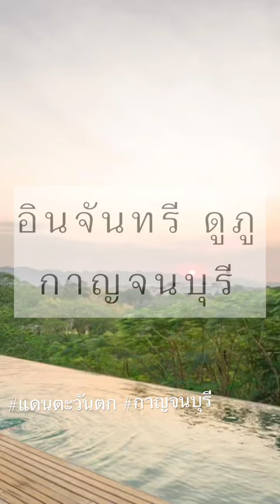ที่พักกาญจนบุรี อินจันทรี ดูภู ที่พักวิวเขา ใจกลางเมืองกาญจนบุรี สวยบรรยากาศดี ที่พักแนะนำเลยค่ะ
อินจันทรี ดูภู ทีพักวิวเขาย่านใจกลางเมืองกาญจนบุรี ไอหมอกยามเช้า อากาศเย็นเบาๆ ไม่ไกลจากกรุงเทพ แค่นี้ก็เหมาะกับกับการพักผ่อน  ปล่อยวางความวุ่นวายต่างๆ เติมพลังกายพลังใจให้ตัวเองอีกครั้ง ที่ อินจันทรี ดูภู 🥰🥰🥰 แล้วคุณจะหลงรัก 🫶🏻🫶🏻🫶🏻 อินจันทรี ดูภู

สำรองที่พัก อินจันทรี ดูภู 👉🏻👉🏻👉🏻
ดูรีวิว 5 ที่พักหรูเมืองกาญจนบุรี ฉบับเต็ม
ดูที่พักเมืองกาญจนบุรีทั้งหมด

อยากไปเที่ยวที่ไหน ทัก Line เรามา เดี๋ยวช่วยดูให้

ส่วนประกอบต่าง ๆ หลายส่วนในวีดีโอไม่ใช่เนื้อหาต้นฉบับที่สร้างโดย ช่องไปที่ไหน มีหลายส่วนที่เป็นของ เจ้าของที่พัก ซึ่งทางช่อง ไปที่ไหน ได้ทำการเก็บรวบรวมมาจากที่ต่าง ๆ ภายใต้เงื่อนไข Fair Usages (Section 107 of Copyright Act 1976) แต่หากท่านคิดว่าเนื้อหาเหล่านั้นมีส่วนหนึ่งส่วนใดเป็นของท่านและต้องการให้เรานำออกไปจากวีดีโอ โปรดอย่ารีรอที่จะส่งอีเมล์มาแจ้งที่ info[at]paiteenai.com

Agoda และ Booking เป็นเครื่องหมายการค้าของ Agoda Company Pte. Ltd. และ Booking.com B.V. และ Link ที่ส่งต่อไปยังเว็บไซต์เหล่านั้น บางอันจะทำให้ช่อง ไปที่ไหน เกิดรายได้ขึ้นเล็กน้อย (Affiliate Links) นั่นหมายถึง หากมีการจองห้องพัก ช่องไปที่ไหน จะได้รายได้มาช่วยพัฒนาช่องให้ดีขึ้นและเจริญเติบโตต่อไป ขอบพระคุณที่ช่วยสนับสนุน ช่องไปที่ไหน ด้วยการกด Links ต่าง ๆ ในช่องไปที่ไหน ก่อนการจองที่พักทุกครั้ง มันทำให้เรามีกำลังใจในการพัฒนาช่องต่อไป